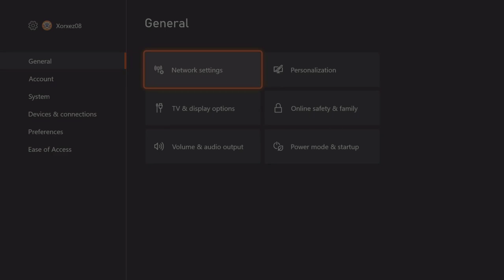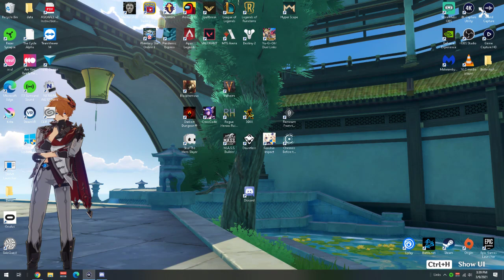FighterZ Rank day 1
how far can we go in rank?!?!